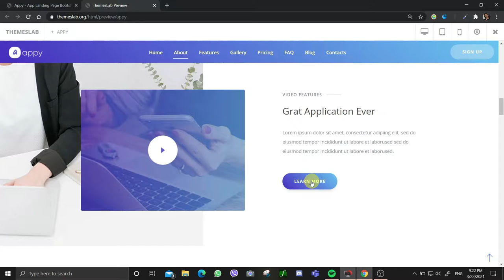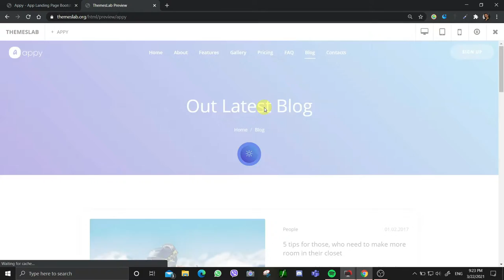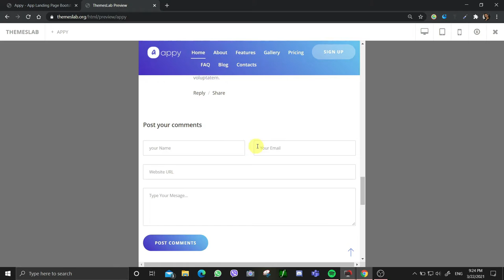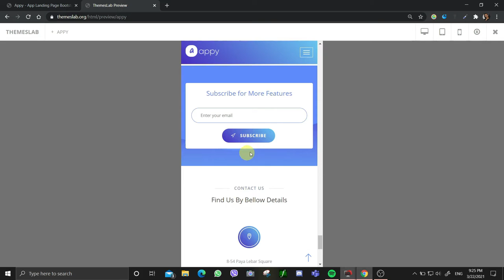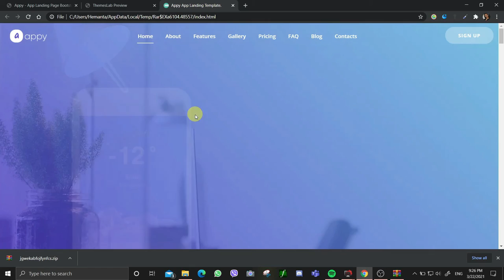Appy : App Landing Page Bootstrap HTML Template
Description:
Appy is a  free mobile app HTML5 template created using Bootstrap. Different features have been used in the template such as typewriter, parallax effects, multi-level drop-down menu, accordions, testimonials slider and social media icons. It uses JQuery JavaScript library and is based on bootstrap4 library. The template is 100% mobile-ready, compatible with browsers and retina-friendly.